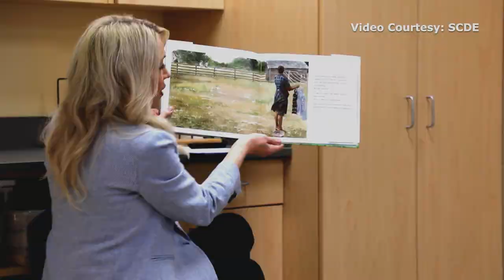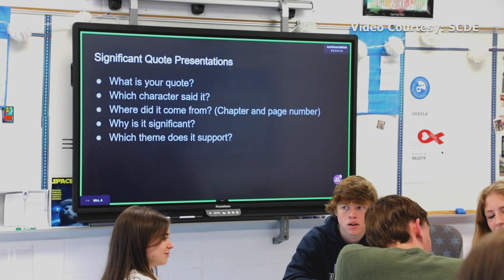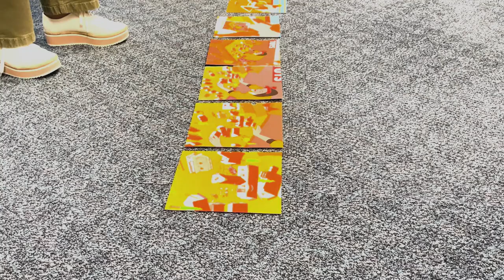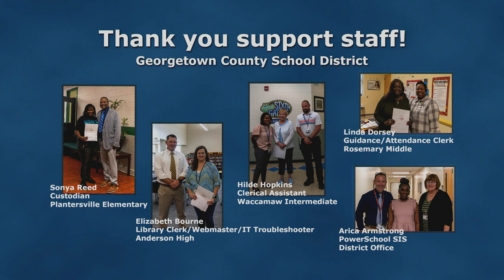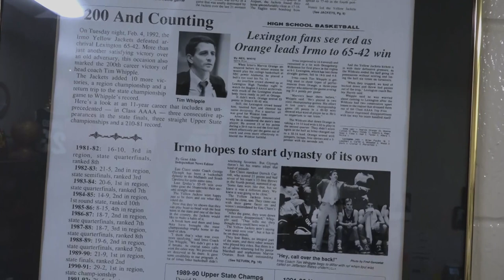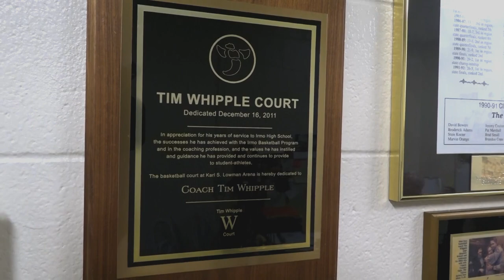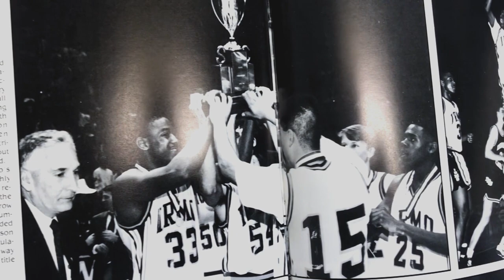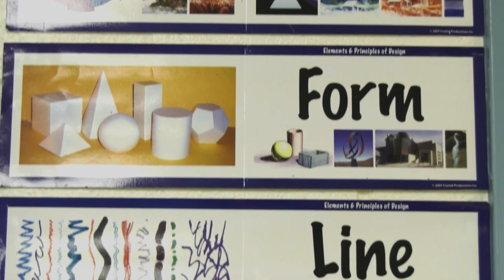Education Celebration | Carolina Classrooms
Carolina Classrooms is celebrating educators. It has been another memorable and sometimes stressful school year. On this episode we'll honor the hard work and dedication of South Carolina's teachers, administrators and support staff.

00:00 Hello and welcome
00:22 Anne Reamer
02:42 Amsavalli Velayuthan
04:59 Wayne Williams
07:19 Mandy DeMeio
09:09 Renee Atkinson
11:18 Teacher of the Year announcement
11:30 Deion Jamison
14:34 Horry County Support Staff recognition
20:08 Georgetown County School District Support Staff recognition
20:18 Greenwood School District 50 Support Staff recognition
20:28 Tim Whipple, Irmo High School
24:15 Caroline Carson
26:22 Thanks for watching